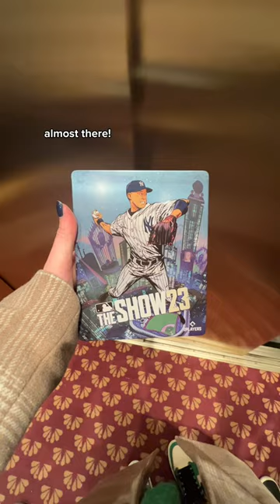MLB HQ ➡️ The Tonight Show With Jimmy Fallon to Present Jeter MLB The Show '23 Collector's Edition!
Special delivery for Derek Jeter!